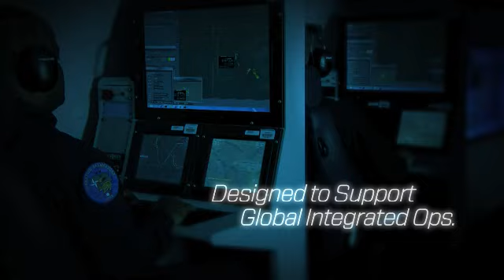JSTARS Recap: What’s it about? It’s about the Mission.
Our 32-year history of proven battle management ensures we’ll deliver the JSTARSRecap weapons system ready for combat. For our very strong industry team, it’s a low-risk, seamless evolution of a proven weapons system using commercial off-the-shelf technology, open mission system architecture, and a highly reliable mature platform already widely used in the DoD inventory. Our capability flies higher and sees more so our combat commanders get greater mission effectiveness. We’ll deliver much sooner than the competition so our offering pays for itself in just one FYDP -- saving the USAF billions. Learn more about our total weapon system offering and how we are ready now.